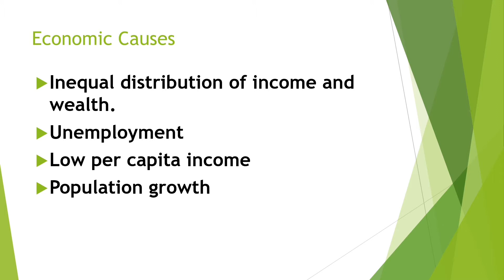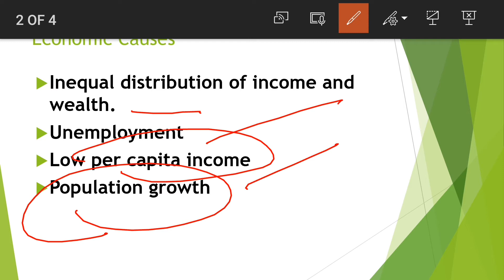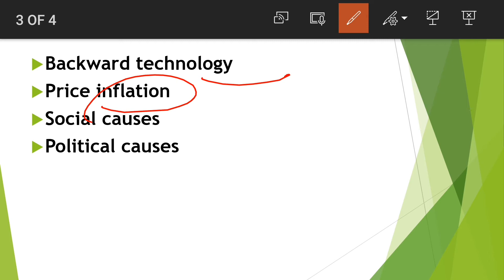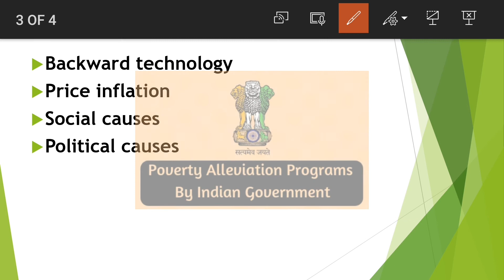Causes of poverty in India in Hindi - poverty as a challenge - main causes of poverty - main reason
Welcome learner!
This video contains
- what is poverty?
- what is absolute poverty and relative poverty?
If the video seems to be informative please show some love and support🙏